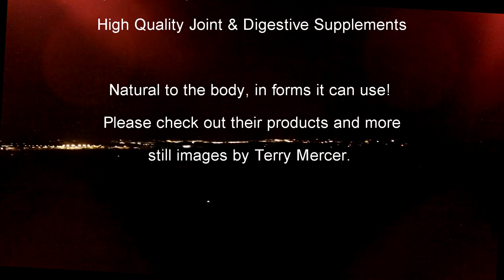Midnight Lightening Storm - REAL LIFE video & images - Maryville, TN Short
Lightening Storm over Maryville, Tennessee 21 June 2014...